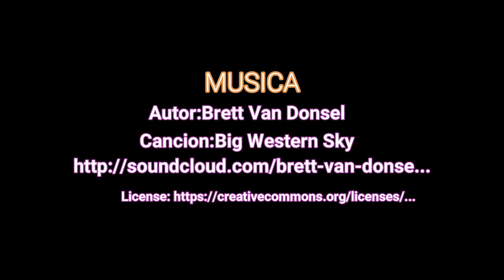🎼 Free Vlog//Musica CINEMATOGRAFICA #17//(No copyright Music)🎼Musica Western.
Videoclip musical con temática cinematográfica sin copyright(musica western). Lo puedes reutilizar para cualquiera de sus proyectos.Solo necesitas dar crédito al autor de la pieza.

👇👇👇DALE CREDITO AL AUTOR//copia y pega 👇👇👇
🔼AUDIO:
Autor: Brett VanDonsel

🔽Si este vídeo te fue útil te dejo aquí una lista reproducción relacionada🔽
🚫👉Descargo de responsabilidades: Este canal solo intenta divulgar y expandir música sin copyright , no desea en ningún momento romper las copyright de ningún autor . Si algún autor ve estos derechos rotos rogamos se pongan en contacto con nosotros por redes sociales o correo electrónico.Se puede subsanar esto borrando o dando los beneficios del copyright a sus legítimos dueños.👈🚫